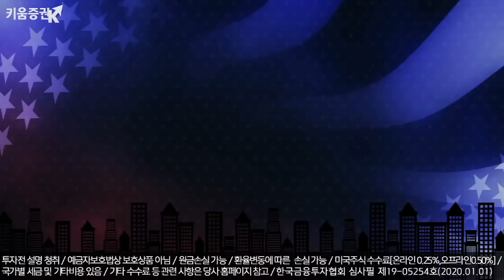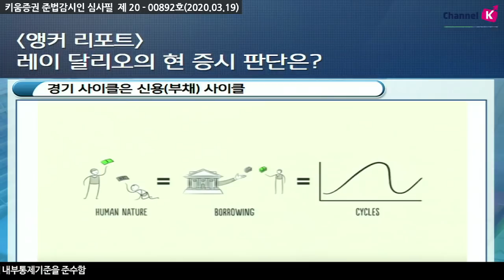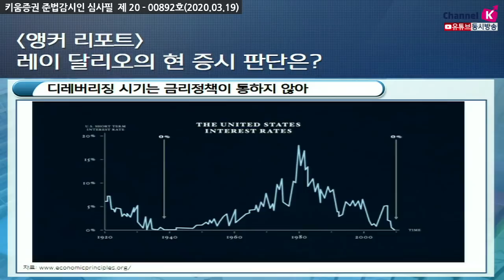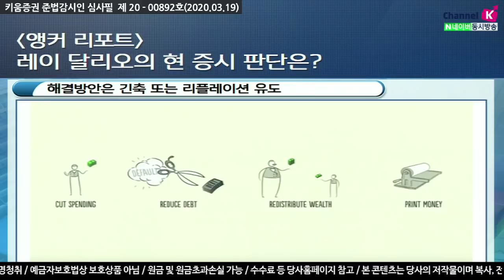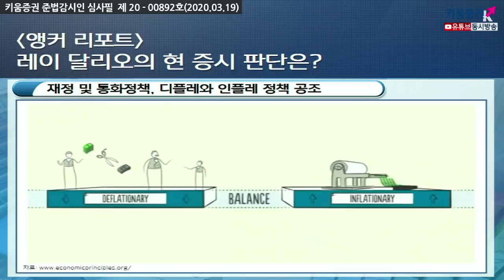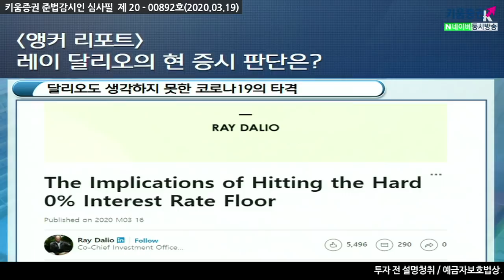[주식투자] 앵커리포트 / 레이 달리오의 현 증시 판단은?​ (20.03.19)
2008년금융위기를 극복한 레이달리오
경기사이클은 신용(부채)사이클​

디레버리징 시기는 금리정책이 통하지 않아​
해결방안은 긴축 또는 리플레이션유도 ​

금융위기는 리플레이션을 유도하며 극복 ​
재정 및 통화정책, 디플레와 인플레 정책 공조​

목표는 ‘The beautiful deleveraging’​
미국 신용사이클 위치는 8할정도 (2018년)​

아름다운 디레버리징을 위한 사회적 공조,정책 필요해​
정교한 재정 정책
정부의 적극적인 부양 의지
사회적, 정치적 공조

「구독」과 「좋아요」 눌러주세요~